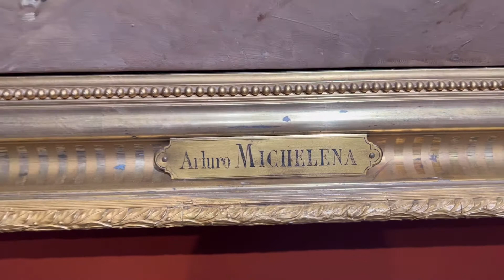¿Arturo Michelena y Armando Reverón en Miami?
Me vine a la Galería Ascaso en Miami para disfrutar de la Muestra  “7 pinturas Maestras”. Una oportunidad única de ver obras emblemáticas de estos tres Maestros de las artes venezolanas: Hector Poleo, Arturo Michelena y Armando Reverón
De Michelena tienen “Una visita electoral”, (1886) y “Niño enfermo” (1887)
Con estas pinturas, Michelena, de apenas, 24 años, ganó Medalla de Oro  del Salón de Artistas Franceses , en Francia (Compitió con más de 2000 artistas locales)
“El niño enfermo” es una de sus pinturas más conocidas

De Armando Reverón podemos ver  “La Cueva”, (1920) y “La Maja criolla” (1939)
Reverón es el único artista venezolano con una retrospectiva en el Moma de NYC.

Y de Héctor Poleo , vemos “Viudas de la Guerra” (1948), La Carta” (1943) y “Maternidad” 1952